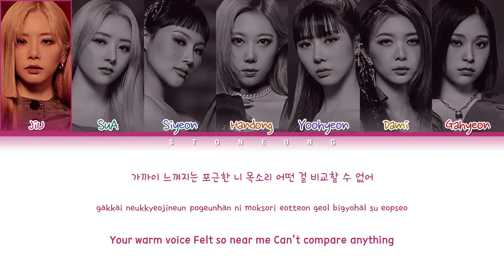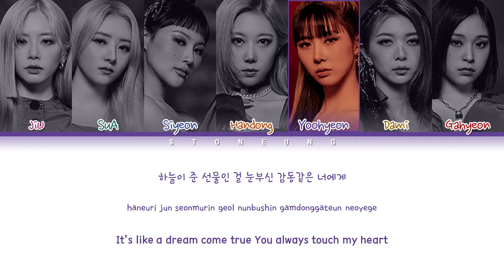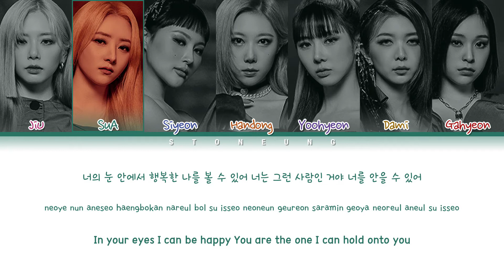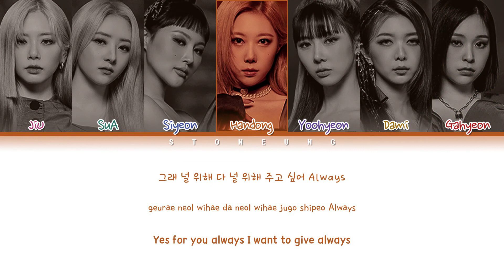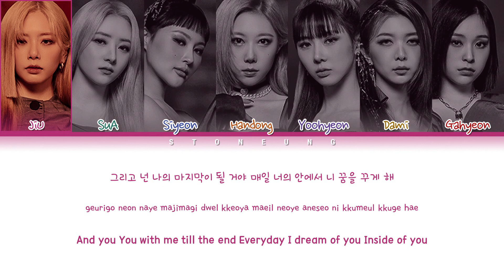Dreamcatcher (드림캐쳐) - Always (널 위해) (Color Coded Lyrics Eng/Rom/Han/가사)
All Right Administrated by Dreamcatcher Company (Happyface Entertainment)

• Song: Always (널 위해)
• Album : [Apocalypse : Save us]
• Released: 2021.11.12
• Members : JiU, SuA, Siyeon, Handong, Yoohyeon, Dami, Gahyeon
• My bias : JiU, Handong

• Video by Stoneung.

[Apocalypse : Save us] Tracklist :

1. Intro: Save us
2. Locked Inside A Door
3. MAISON
4. Starlight
5. Together
6. Always
7. Skit: The seven doors
8. Cherry (Real Miracle) (JiU solo)
9. No Dot (SuA solo)
10. Ecstasy (황흘경 (极夜)) (Siyeon solo)
11. Midwinter (한겨울 (寒冬)) (Handong solo)
12. For (Yoohyeon solo)
13. Beauty Full (Dami solo)
14. Playground (Gahyeon solo)